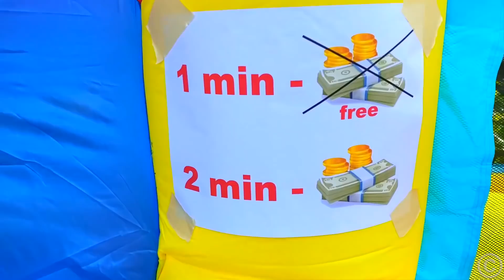Nastya đang nhảy trên tấm bạt lò xo mới, hoạt động ngoài trời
Nastya đang nhảy trên tấm bạt lò xo mới. Nastya muốn chơi trên một tấm bạt lò xo mới nhưng cô ấy không có tiền. Cô ấy thay đổi ngoại hình của mình để đi miễn phí. Câu chuyện vui nhộn mới cho trẻ em về đồ chơi bơm hơi và các hoạt động vui hoạt động ngoài trời và trò chơi cho trẻ em